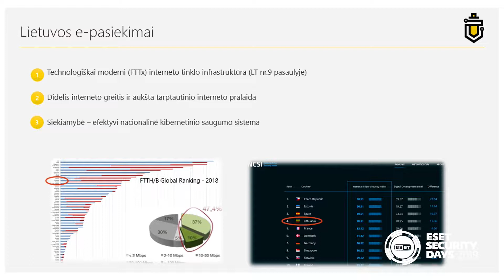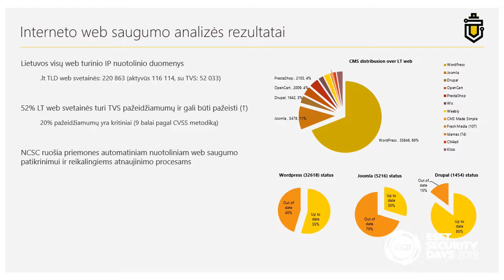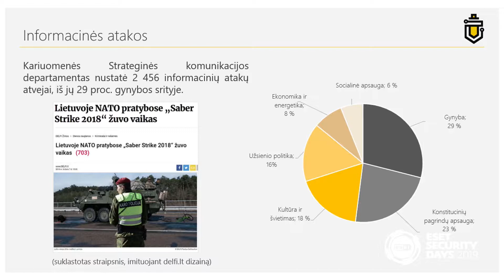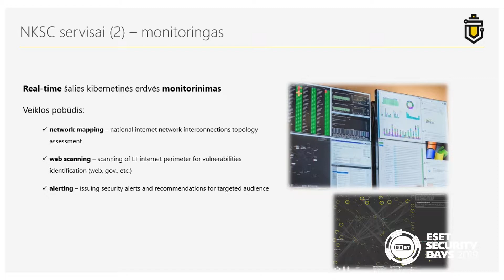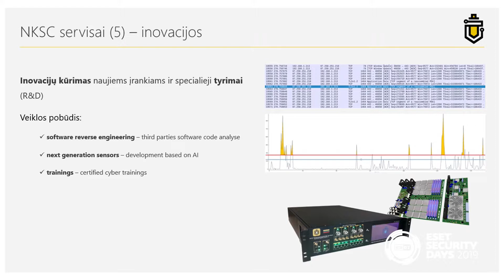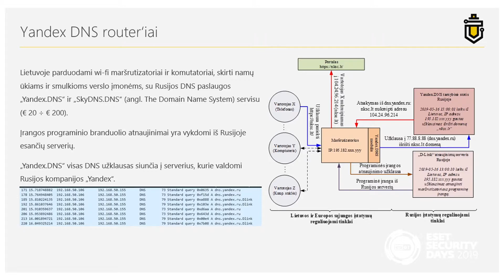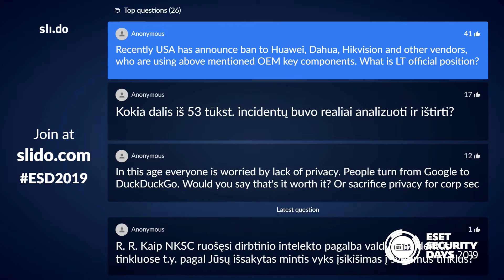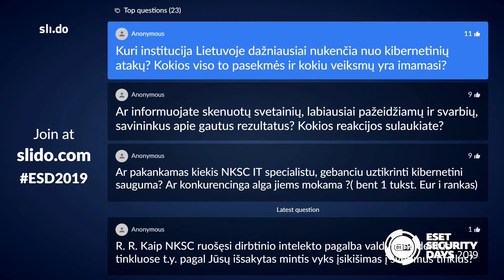ESET Security Day konferencija: Rytis Rainys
ESET Security Day - kasmet vykstanti saugumo konferencija, suteikianti galimybę išgirsti kibernetinio saugumo naujienas, susipažinti su šios srities profesionalais iš Lietuvos ir užsienio bei dalyvauti praktiniuose užsiėmimuose.

Rytis Rainys

Nacionalinio kibernetinio saugumo centro direktorius

Aprašymas:
"Kibernetinio saugumo vertinimas Lietuvoje"